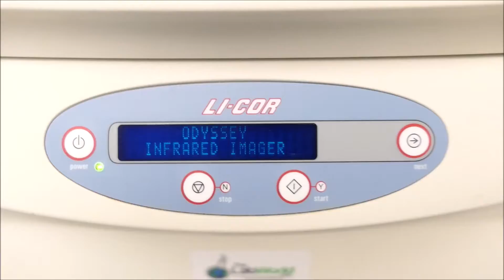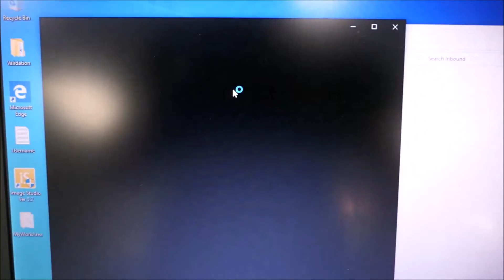Licor Odyssey 9120 Imager for sale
Licor Odyssey 9120 Imager is available from The Lab World Group.